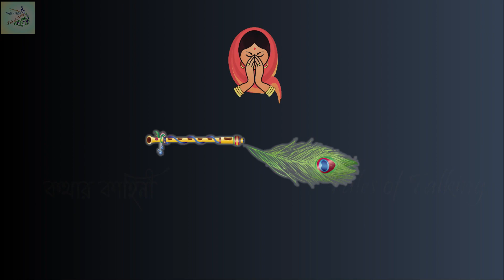Bhai phota Special Vrat katha | Yam & Yamuna Story in Bengali | ভ্রাতৃ দ্বিতীয়া ব্রতকথা | ভাইফোঁটা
" ভাইয়ের কপালে দিলাম ফোঁটা,
যমের দুয়ারে পড়ল কাঁটা ।
যমুনা দেন যমকে ফোঁটা,
আমি দিই আমার ভাইকে ফোঁটা । "

ভাই ফোঁটার এক অদ্ভুত পৌরাণিক কাহিনী ও ব্রতকথা

Bhai phota Brata Katha in bengali

1) Bhai Phota Special Katha in Bengali / Story of Yamraj and Yamuna in Bengali / Story of Bhai dooj / Bhratri dwitiya / Bhai fota vrat katha
2) Bhai Phonta Story in Bengali
3) এক পৌরাণিক গল্প / ভাই ফোঁটার কাহিনী
4) যম ও যমুনার গল্প
5) Yamraj and Yamuna Story
7) ছোট দীপাবলি

এই চ্যানেলে দেখানো গল্প- কাহিনী বিভিন্ন সূত্র – যেমন বিভিন্ন বই, ইন্টারনেট ইত্যাদি থেকে সংগৃহীত । এই চ্যানেলে দেখানো গল্প-কাহিনী শুধুমাত্র বিনোদনের জন্য । কাহিনী বা কাহিনীর প্রেক্ষিতে বলা বক্তব্য কোনও ব্যক্তি, জাতি বা ধর্ম ইত্যাদিকে আঘাত বা অসম্মানের উদ্দেশ্য নয় । কাহিনীর প্রেক্ষিতে কোনো ব্যক্তির কার্যকলাপ বা সিদ্ধান্ত সম্পূর্ণ  তার নিজস্ব ইচ্ছাধীন; এই চ্যানেল এই সংক্রান্ত কোন বিষয়ে কোনোভাবেই দায়ী নয় ।
ত্রুটি মার্জনীয়।

Audio books